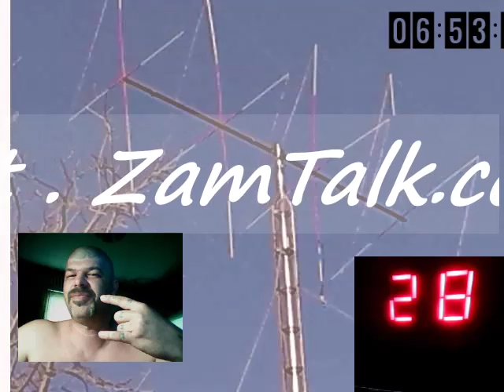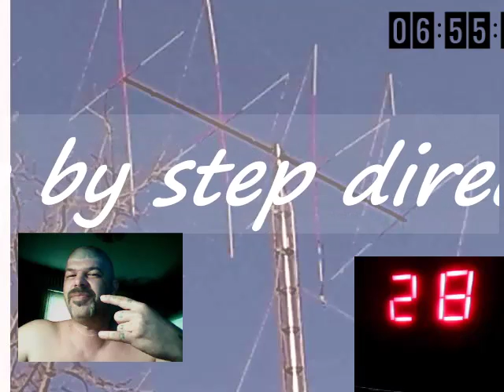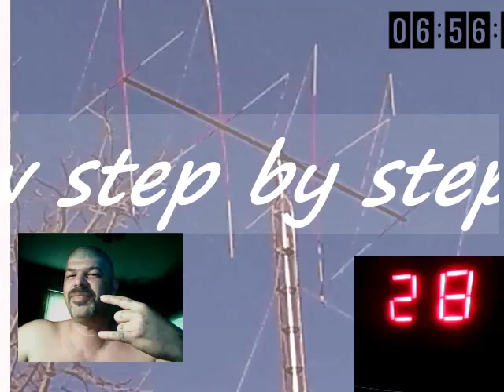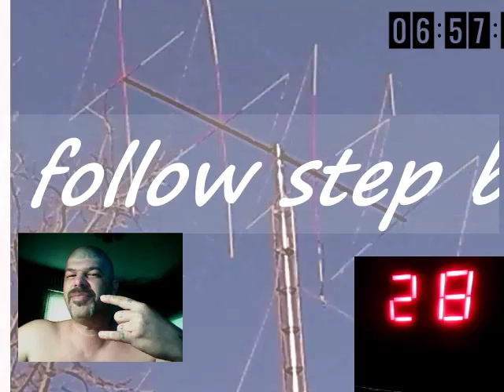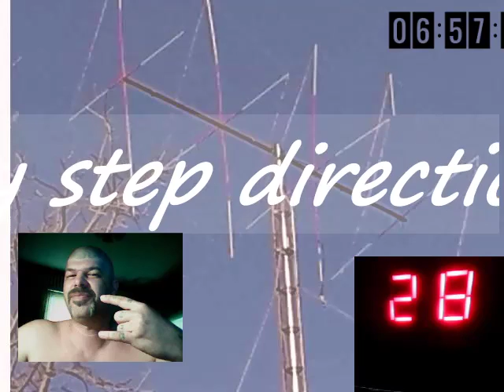T J CAL